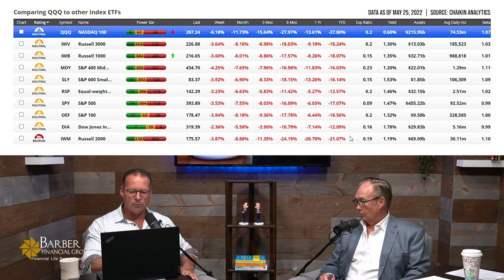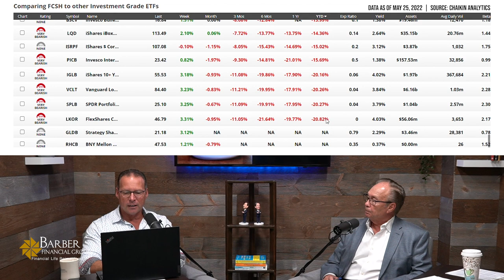2022 Halftime Report - Barber Financial Group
It's been a crazy five months with most of the major indexes having peaked either sometime in December, or very early in January. We've seen a ton of volatility this year, which Dean Barber and Bud Kasper are going to give you their insights on what's happened year-to-date and what they think is in-store for the balance of 2022 in our 2022 Halftime Report.